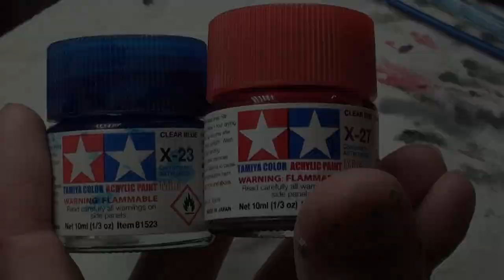Operation Miniature Paints a Gelatinous Cube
This time I paint a Gelatinous Cube. I had trouble with my Microphone so this time is just background music. Let me know if you like this format better.